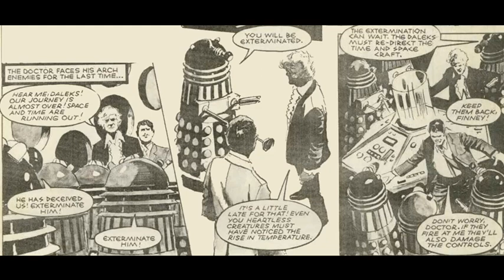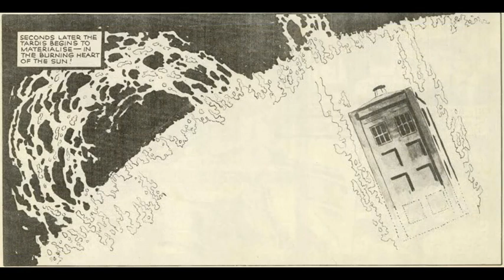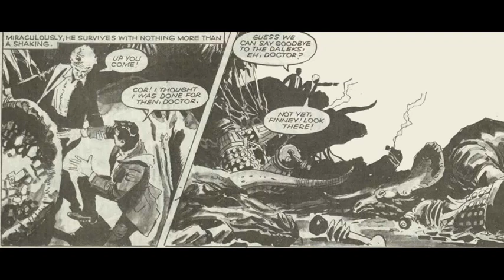Dalek Comic Strips - The Planet of the Daleks (Jon Pertwee)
Countdown/TV Action comic strips (1972)

Omnibus version of individual videos affected by audio copyright.

(Music from DOOM Playstation game replacing original copyrighted music by Tristram Cary)